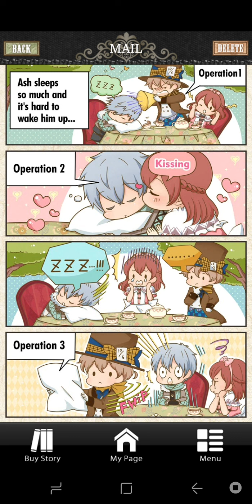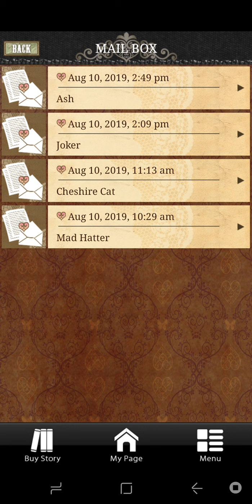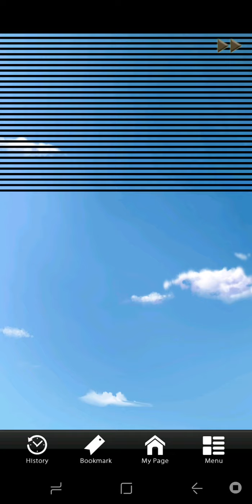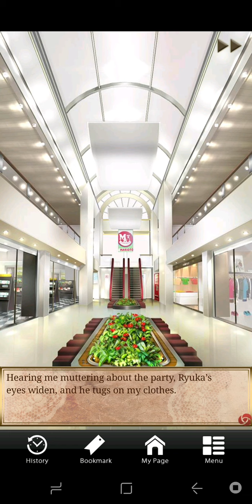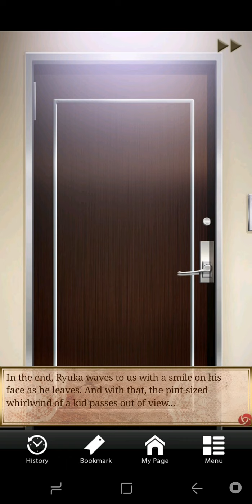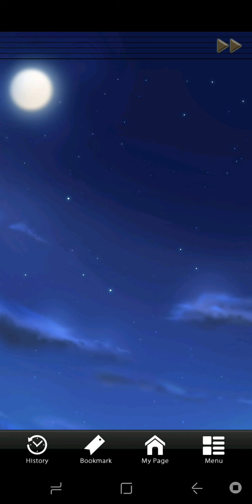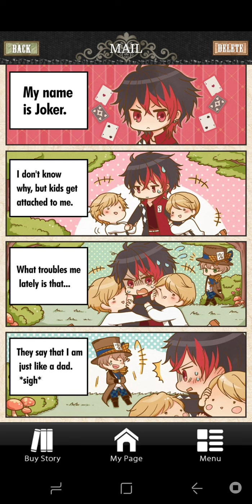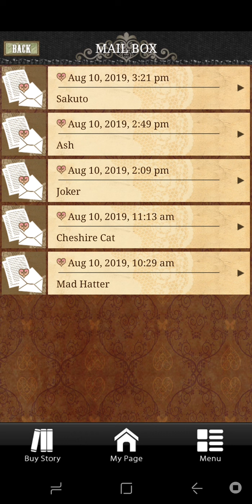Full Buy Guilty Alice's(Alice's World is Wonderland Events)fin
Alice's World is Wonderland Event, modern era shorts.

[I won't release publicly too much of this one, because the routes are available still in a fashion on Story Jar now...It's not the same as my old full buy app though and I'm going to release the events I did in full now. I might release two routes tho & the bad ends here.]

[Other Games 'Are Now On 2nd Channel', sub there for them too.] I have  the url in my bio.